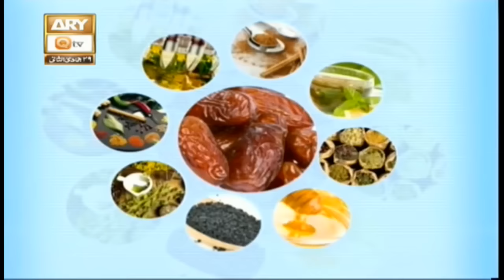Hikmat Aur Sehat | 24th February 2020 | ARY Qtv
Hikmat Aur Sehat

Allah the almighty has given us the gift of NATURE, that has endless benefits for the human beings. ARY Qtv brings everyone’s favorite and very well known for treatment with all-natural substances, HAKEEM ABDUL BASIT, who will take live calls and answer viewer’s health related queries and help them stay healthy.

Speaker: Hakeem Abdul Basit